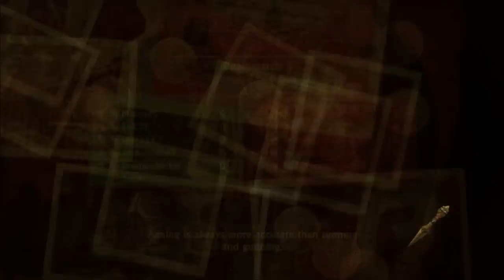Summer Finale Tournament Round 2 - [PrO_] Vs. [uPG!] Match 2 of 2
[PrO_] versus [uPG!] on the Temple. [PrO_] won the round 2-0